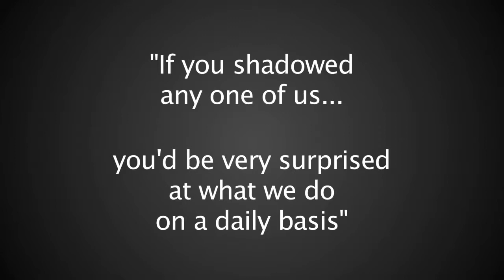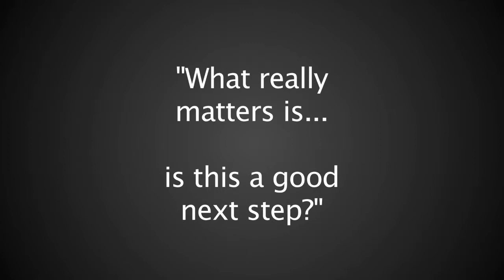School of Accounting 2015 Alumni and Employer Panel Highlights